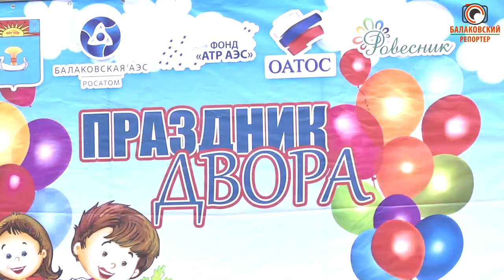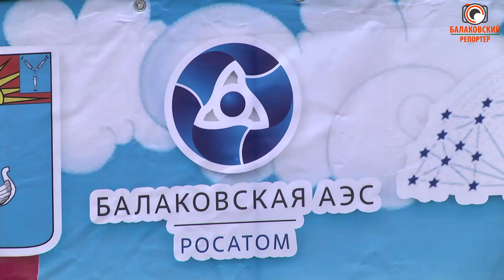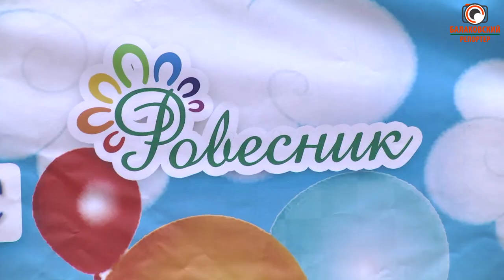"Выходи во двор-поиграем!": спортивный праздник объединил балаковские семьи